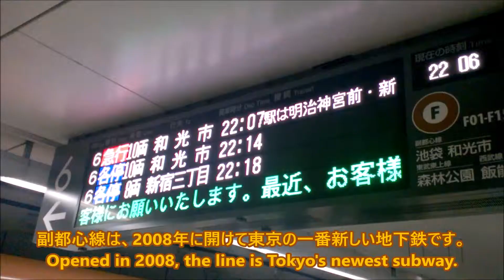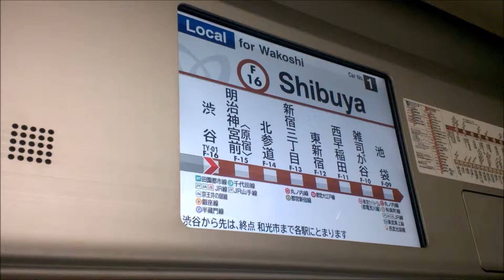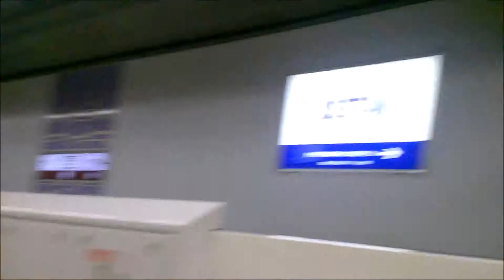Tokyo Metro Fukutoshin Line - 副都心線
副都心線は東京の一番新しい地下鉄です。年に開けて、年に東急東横線との直通運転ができてきました。このビデオには、渋谷と新宿三丁目駅での運行シーンがあります。

The Fukutoshin line is the newest subway in Tokyo. It opened in 2008, and in 2013 through service with the Tokyu Toyoko line commenced. This video includes scenes in Shibuya and Shinjuku-Sanchome.